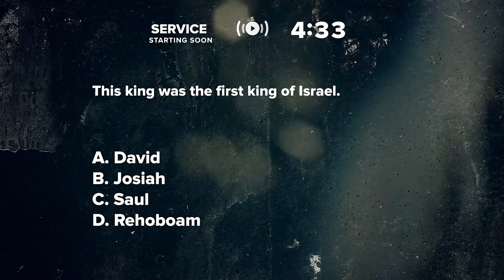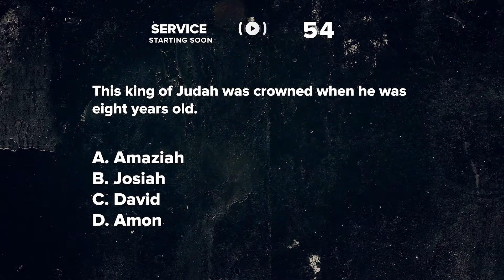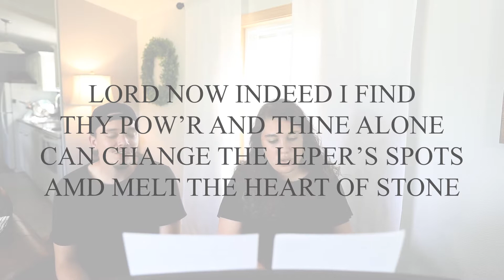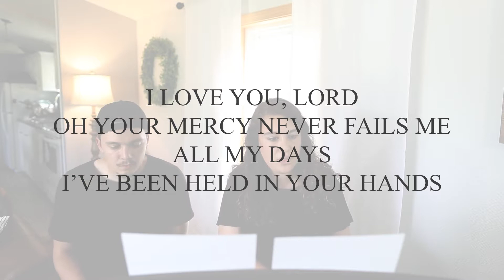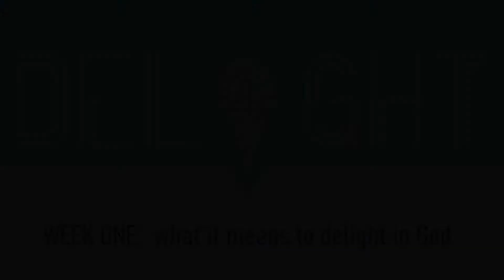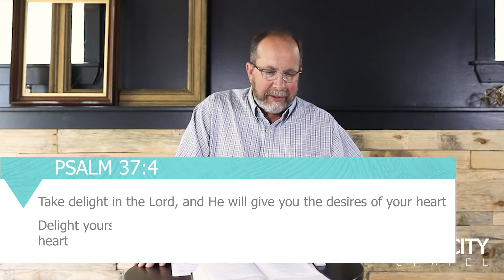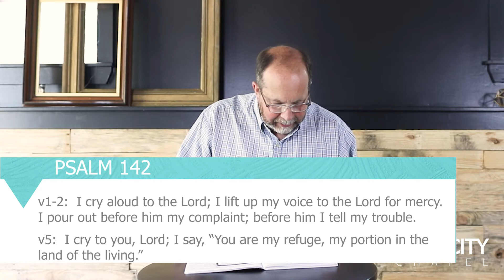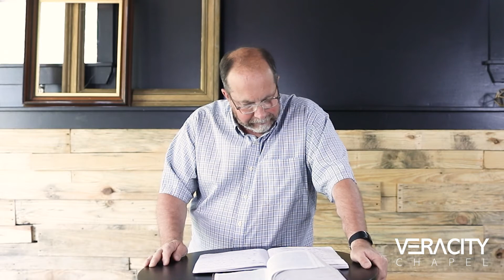Sunday Worship June 27-28, 2020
Join us for enriching worship and engaging teaching which considers just what it means to delight in God.